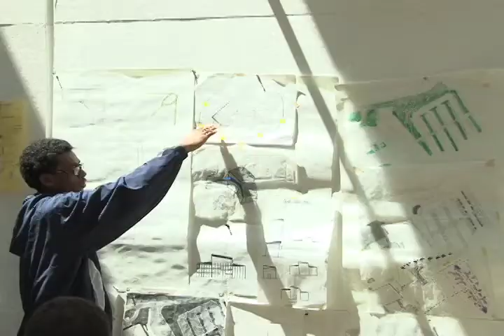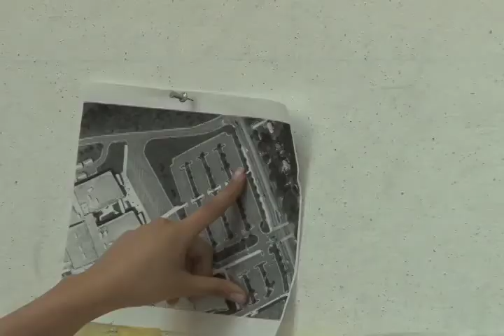University of Maryland's Architecture in the Schools Program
Architecture in the Schools is a program that brings together students from the University of Maryland and Northwestern High School in Prince George's County (Maryland). Through an art class at the high school, students collaborate with Maryland grads and undergrads to complete tasks that will give them a new perspective into the world or architecture. Students from Northwestern were told to design a pavilion that could be placed in one of two designated sites at their school. They had the creative ability to choose the shape, look, and purpose of the structure.  The guidelines stated that the pavilion must function to enhance the school's weekly Saturday flea markets, or some aspect of school life for faculty and students. Although a pavilion was not actually built at the school, this project gave students the opportunity to think critically and get hands on experience in the architectural design process. Students arrived at the School of Architecture, Planning, and Preservation at the University of Maryland to present their final projects to a panel of judges. Story by Journalism Intern Alexa Schwartzman.